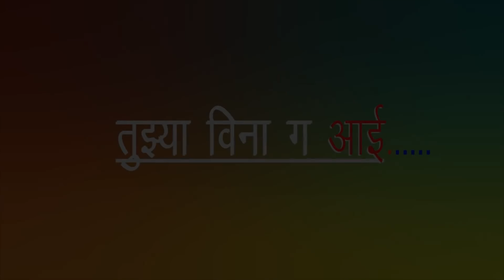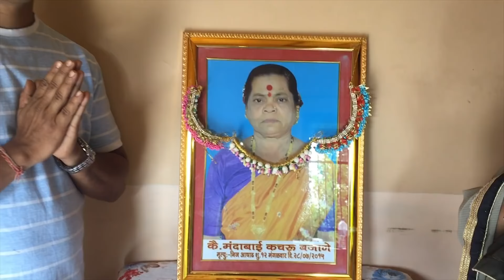Tujhyavina Ga Aai | तुझ्याविना ग आई | Meghraj Bajage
Song - Tujhyavina Ga Aai | तुझ्याविना ग आई
Singer Music - Meghraj Bajage
Lyrics- Prabhavati patil
Music & Composer- kiran vinkar ( flute ),vishal bhoir, Kunal
                                               Bhagat , Bharat Shelke
Pr Studio ( kamothe )
Camera & Editing - Umesh Koli ,Girish Mhatre ,Ashok Khutale